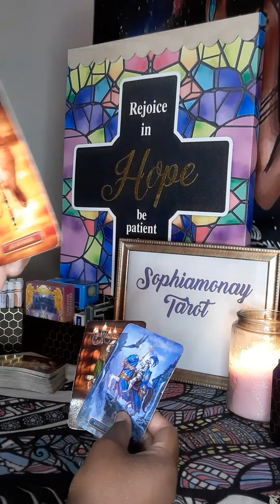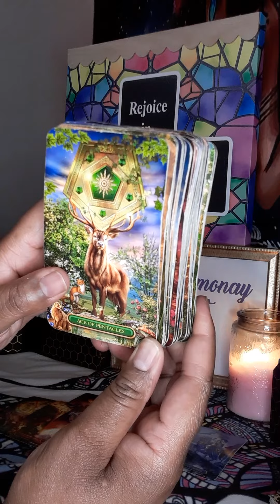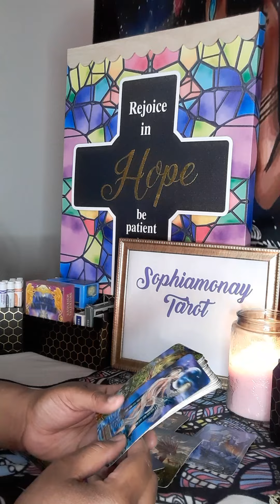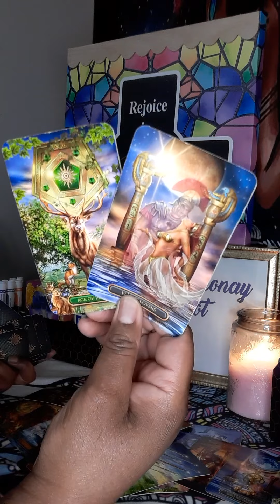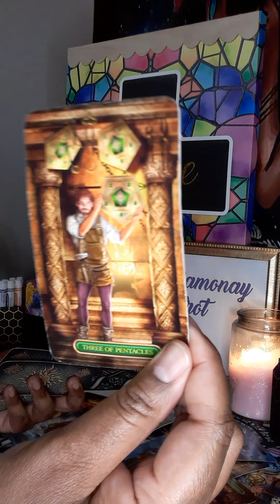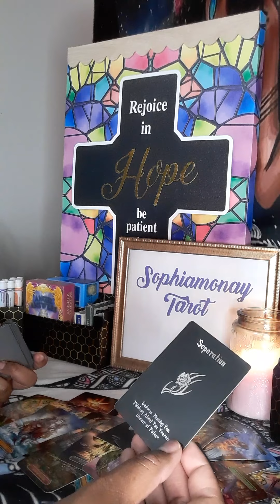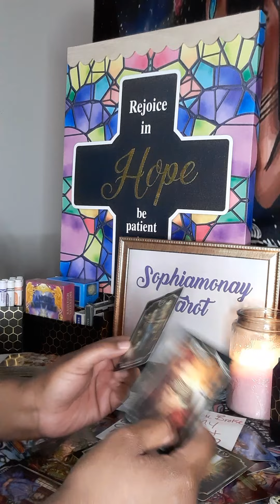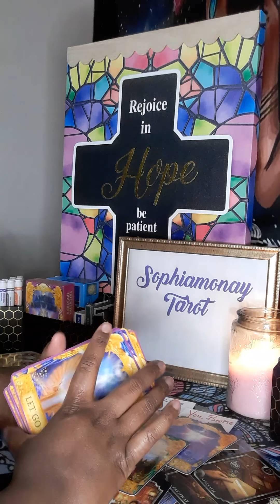Scorp: Someone Is VERY Emotional Over U😥 Crying, Combative